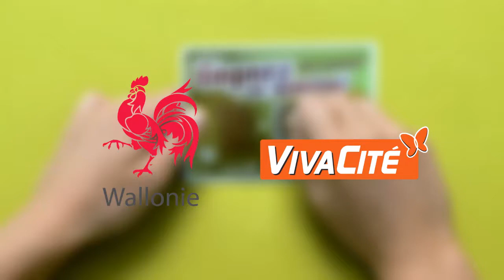Semaine de la Mobilité 2011 - Gagnez en Mobilité - La marche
Aurore, employée à Namur, marche chaque jour pour se rendre au travail.

Vous aussi, gagnez en mobilité et remportez de super cadeaux